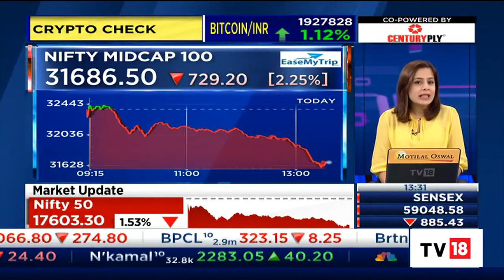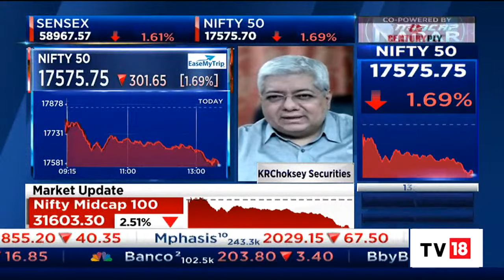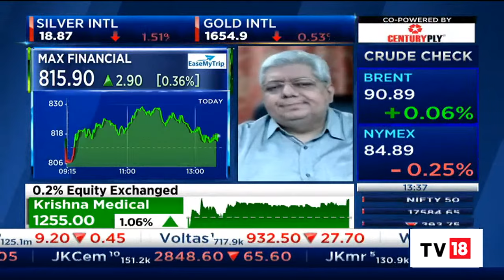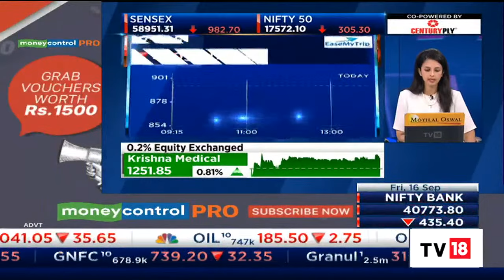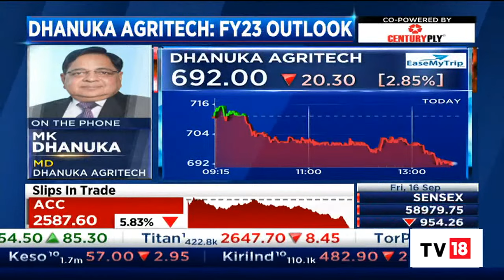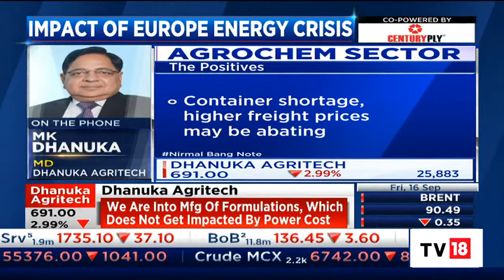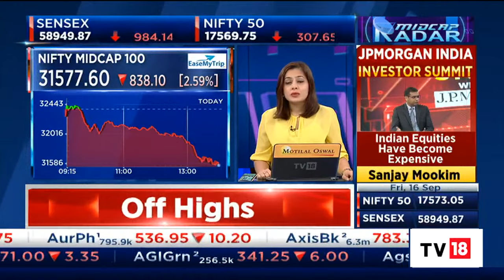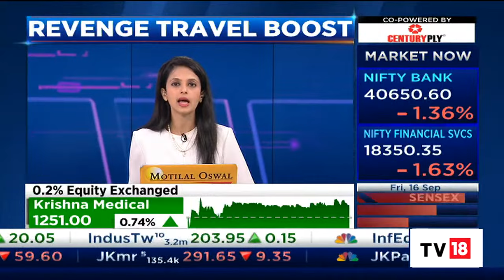Sensex Tumbles Over 1,000 Points, At Day's Low, Nifty Below 17,600 | Midcap Radar | CNBC-TV18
Indian shares were lower in early trade on Friday, dragged by losses in technology and automobile stocks amid a broader weak sentiment over concerns of a global recession.

n18oc_business